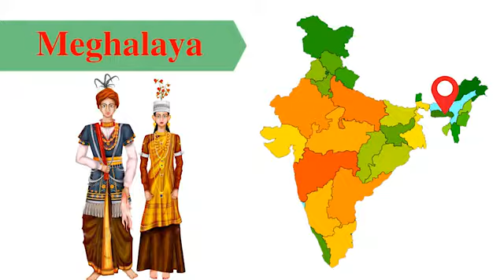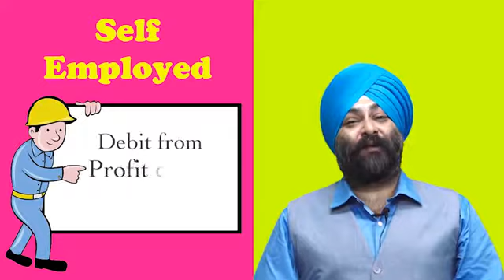CA JasSprIt S. Johar "Professtional Tax"